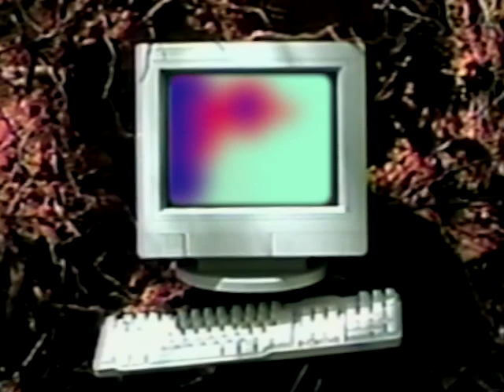Compruter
When it comes to love, trust no one.